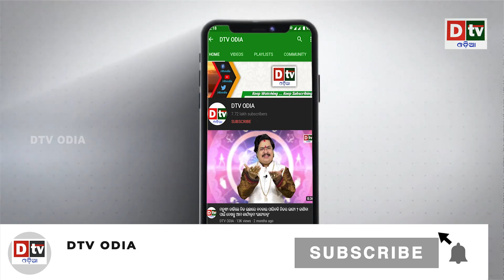କାନ୍ଦିଲେ ବିଗ-ବଚନ, ଜାଣନ୍ତୁ କାହିଁକି ? | Odia news live updates.